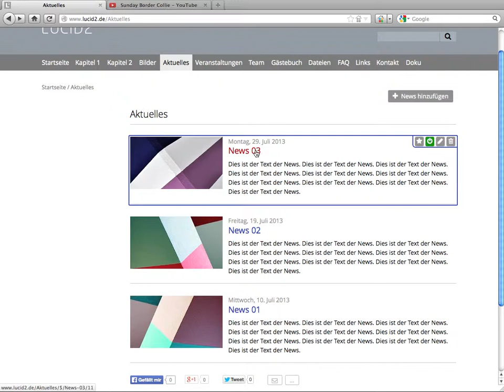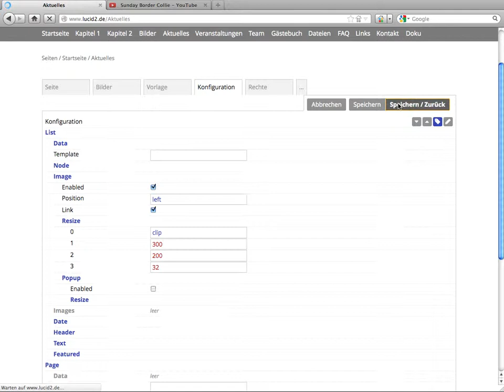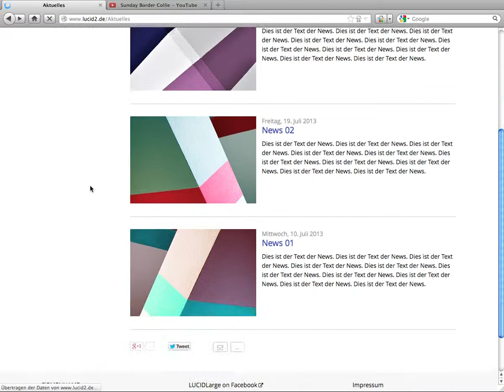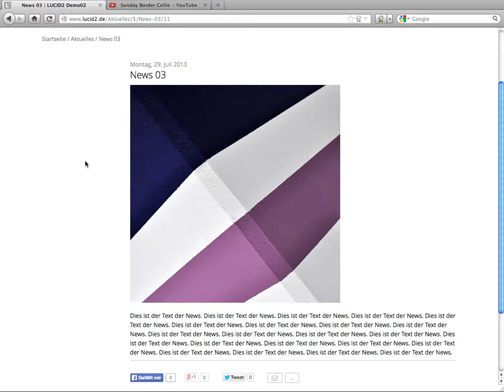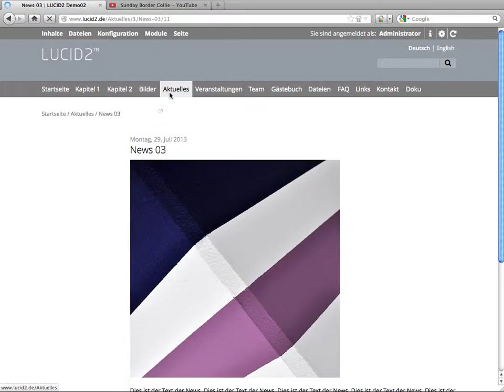LUCID2 - News konfigurieren